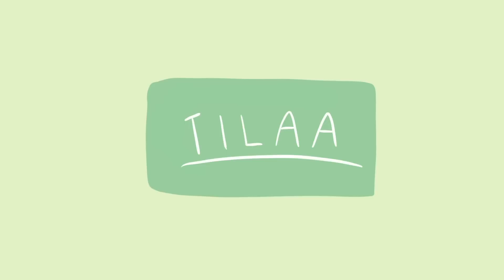DISNEYLAND HALLOWEEN! ❤️🎡- Kohti Kaliforniaa | Matka Vlogi 2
Mun ja mun poikaystävän matka jatkui kohti Kaliforniaa! Mitä ootte tykänneet matka vlogeista tähän asti?